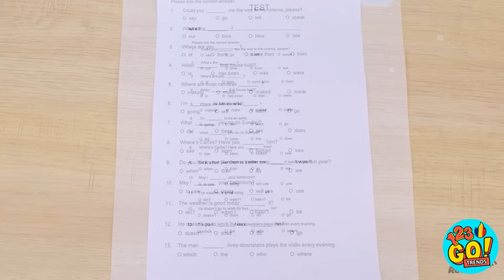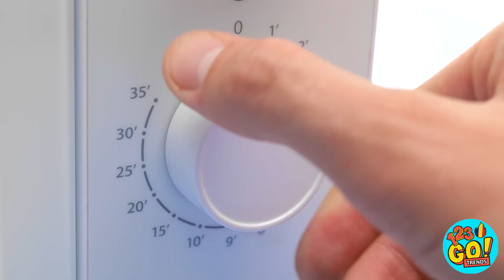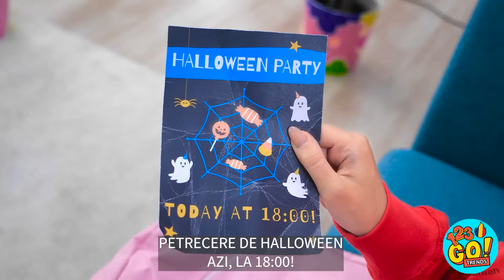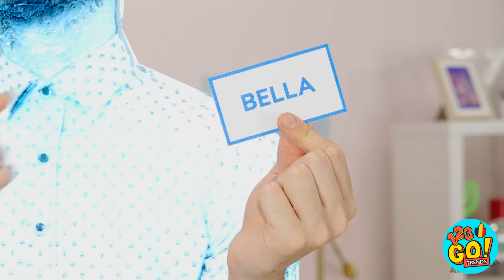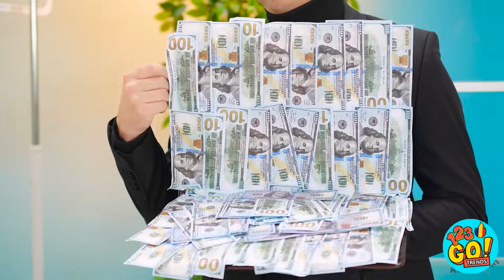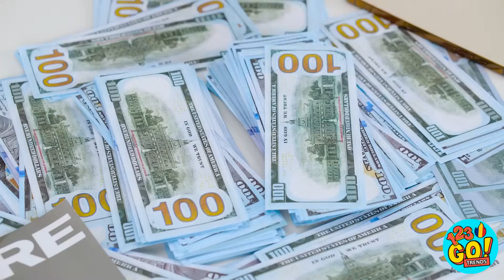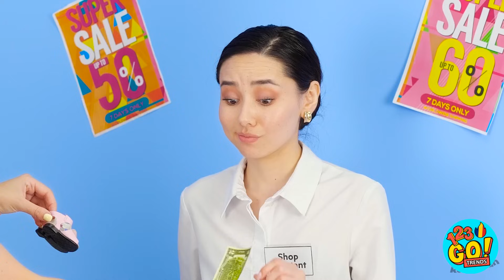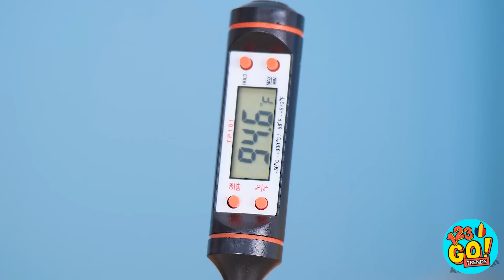DECORAȚIUNI PENTRU HALLOWEEN 🎃 Machiaj, sânge fals și costume înfricoșătoare, marca 123 GO! TRENDS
🧟 Te simți înfricoșător zilele astea? Atunci hai să descoperim câteva trucuri epice de Halloween!
Crezi că vei folosi vreunul dintre aceste trucuri de Halloween?
Trimite-le acest clip prietenilor tăi pentru a le oferi puțină inspirație înfricoșătoare!